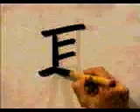🎒 APRENDE A ESCRIBIR ESTE KANJI EN UN INSTANTE ✔️ | GAMBATEANDO - Japones Para Todos